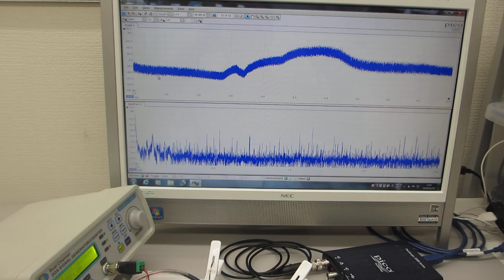超音波振動を利用した、加工技術（超音波システム研究所）